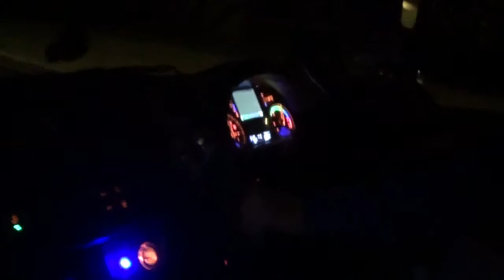DAF CF 330 Euro 6 Poyntzpass To Cranfield Part 2